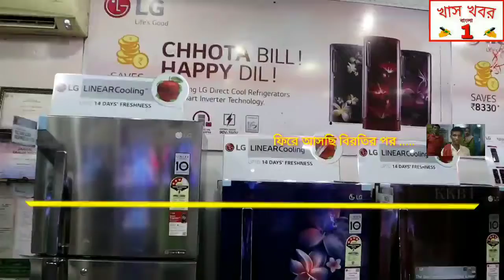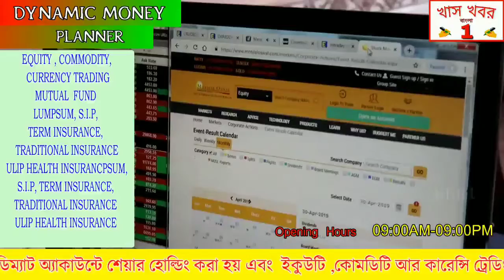সুতি থানার লোকাইপুরুর গ্রামে বন্যা জলে প্লাবিত হয়ে বাড়ি ভেঙে মৃত্যু হল এক স্কুল ছাত্র